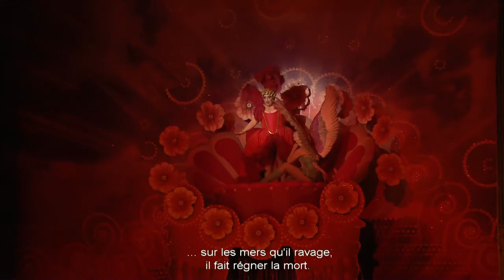KARINA GAUVIN live at Opéra de Bordeaux - Rameau: “Troubles cruels, soupçons injurieux” (Dardanus)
Karina Gauvin (Vénus), Soprano
Raphaël Pichon, Conductor

Ensemble Pygmalion

Michel Fau, Stage director

Recorded at Grand Théâtre de Bordeaux in 2015.